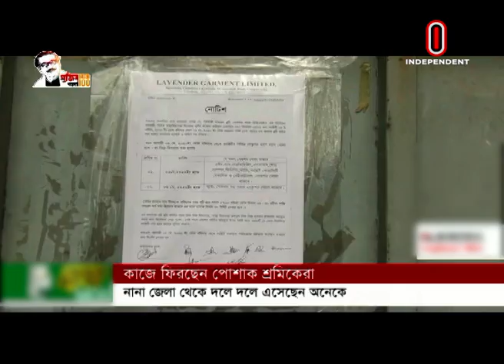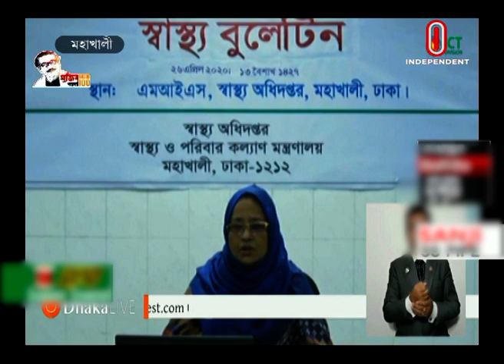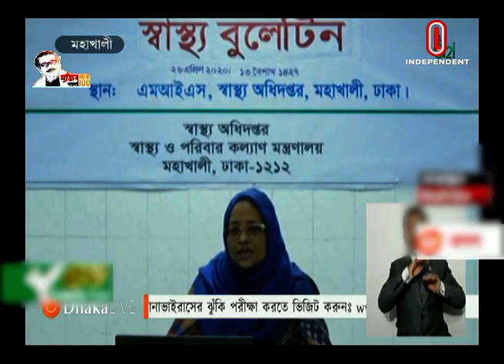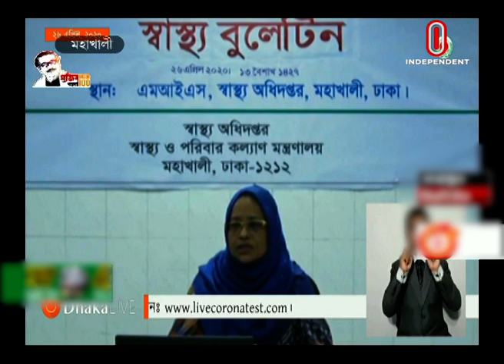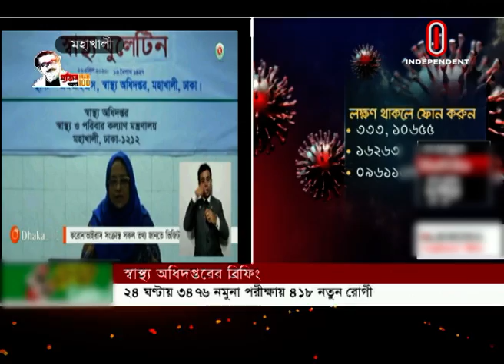Break Free News at 02 PM || সংবাদ দুপুর || April 26, 2020